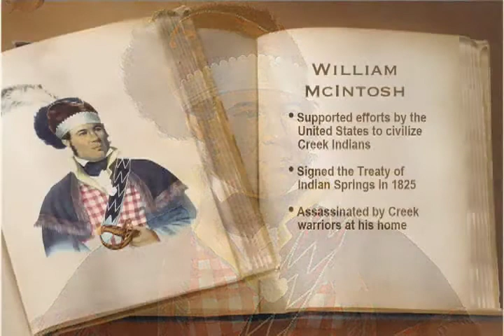The Story of Chief William McIntosh | Georgia Stories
On this episode of Georgia Stories, living in two worlds and pleasing the inhabitants of both is not an easy task. How does Chief William McIntosh handle both?